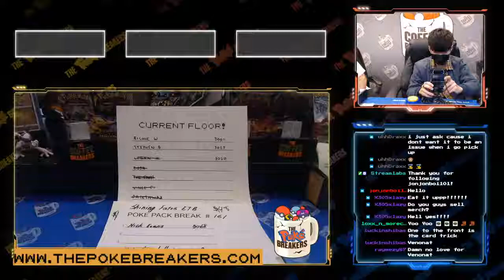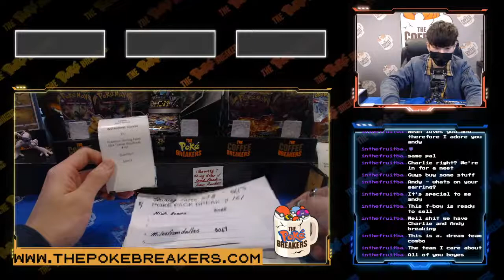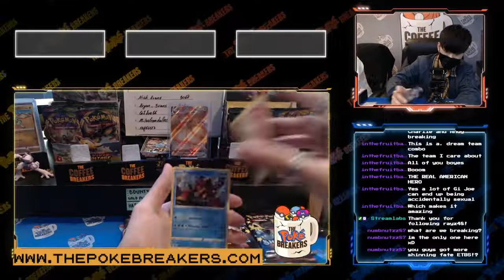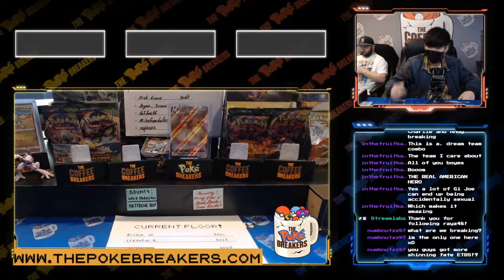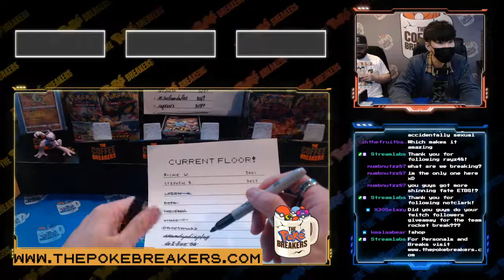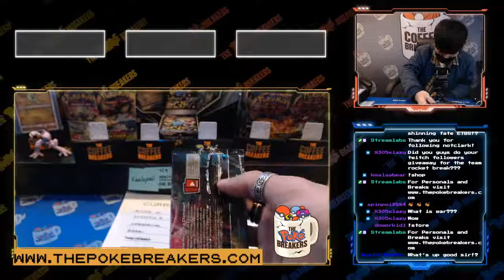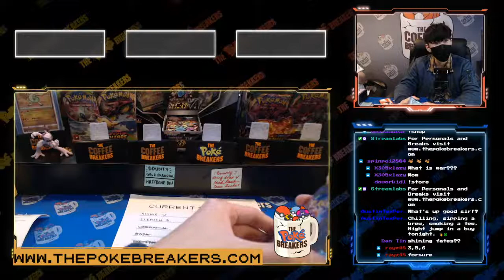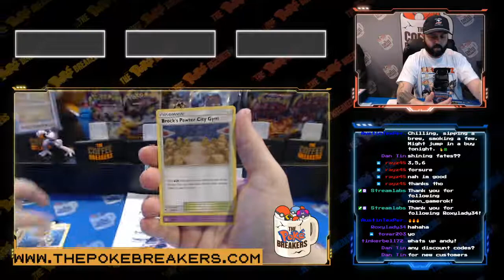Ripping Pokemon Cards and More with the PokeBreakers!